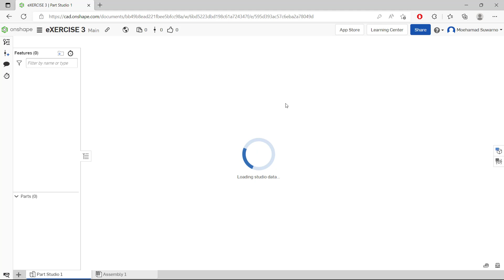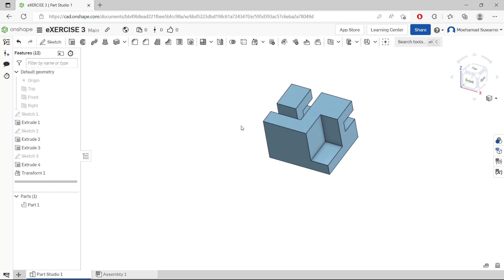Onshape How To Rotate A Part Tutorial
Learn onshape basic tutorial for beginner how to rotate a part with transform tools